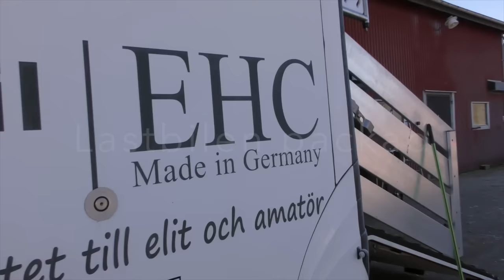Häng med på tävling!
Den här videon handlar om Häng med på tävling!